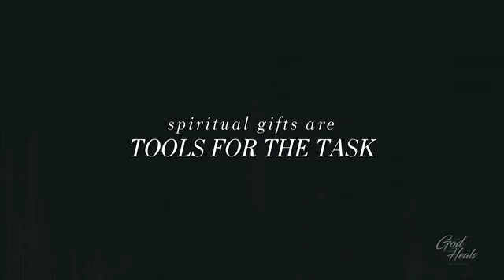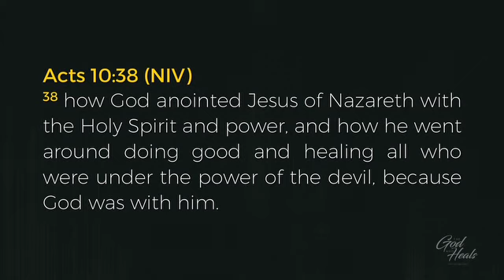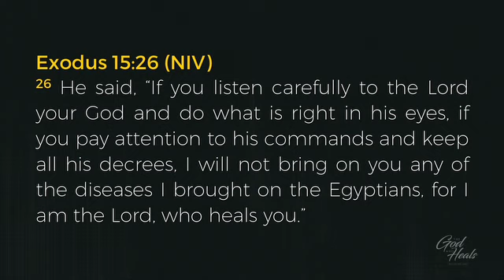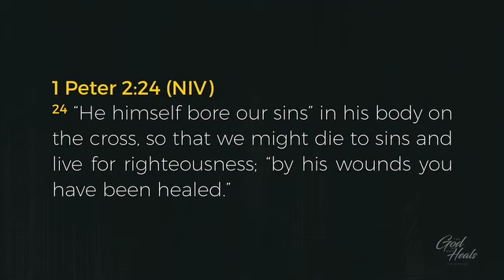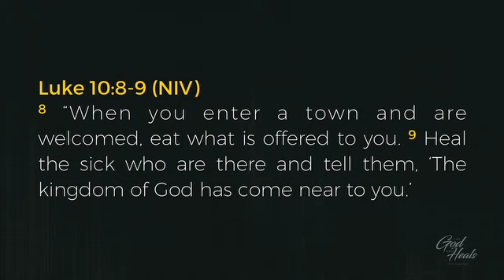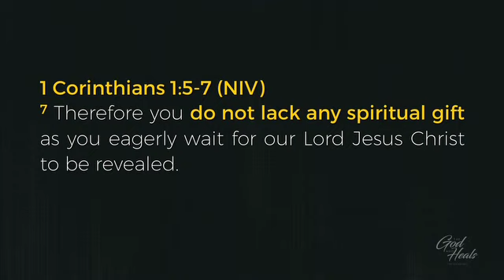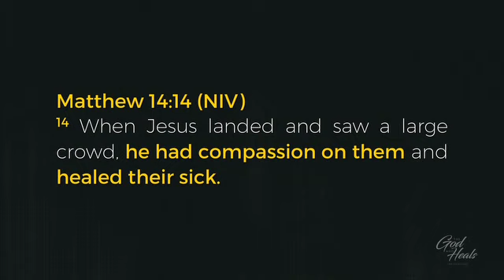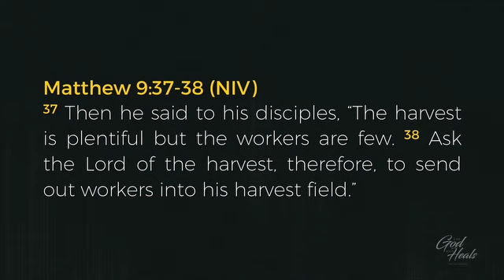The God Who Heals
Luke 9:1-2
Rev Poh Wee Long
8-9 July 2017